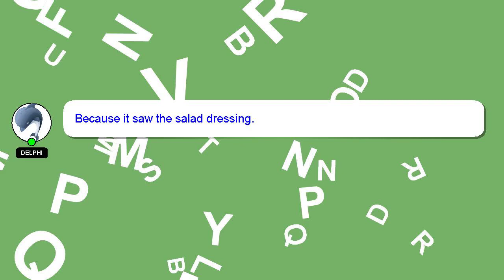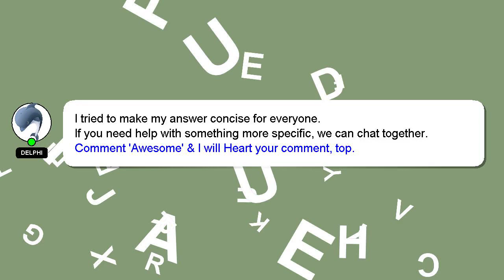How to release sciatica?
A brief presentation of myself, Hey, I'm known as Delphi. I am at your disposal to help you with any questions you have. - How to release sciatica?

Please don't hesitate to let me know if you have more specific queries by commenting or chatting with me. Your answer will be acknowledged and appreciated, and I will 'heart' it as a sign of gratitude.

*2 What we are experimenting :*